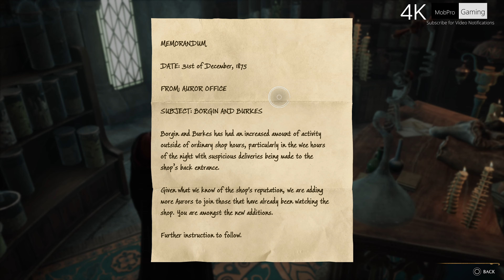HOGWARTS LEGACY ___ 4K ULTRA Realistic High Graphics HDR Gameplay Clip - No Commentary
HOGWARTS LEGACY  ___  4K ULTRA Realistic High Graphics HDR Gameplay Clip - No Commentary (PS5)

Check out this incredible 4K 60fps HDR gameplay clip of the Hogwarts Legacy! In this video, you'll see a full playthrough of the game, with no commentary. Just sit back and enjoy the incredible game play footage!

Thanks

HOGWARTS LEGACY (PS5) 4K 60fps HDR ULTRA REALISTIC GAMEPLAY CLIP - No Commentary